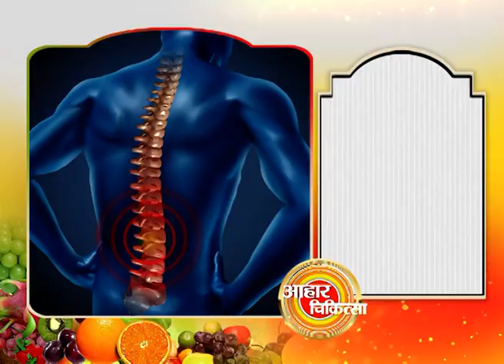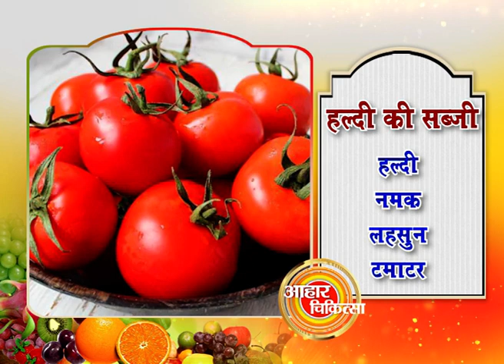एंकिलॉजिंग स्पॉन्डिलाइटिस के लिए हल्दी की सब्जी एवं पीड़ान्तक तेल || आहार चिकित्सा || वैदिक चैनल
एंकिलॉजिंग स्पॉन्डिलाइटिस के लिए हल्दी की सब्जी एवं पीड़ाल्तक तेल || आहार चिकित्सा ||  ऋषि ज्ञान परम्परा वेद, उपनिषद, दर्शन, गीता, रामायण, महाभारत आदि  ग्रंथों के गहन ज्ञान का भारत का एकमात्र आध्यात्मिक चैनल " वैदिक "  प्रमुख DTH Platform एवं  cable Network  पर उपलब्ध है |